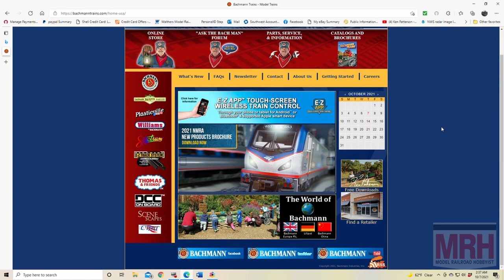Trevor Jones’ amazing outdoor layout | August 2022 WHATS NEAT Model Railroad Hobbyist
- Model Railroad Hobbyist roving reporter Ken Patterson's August What's Neat this month includes

- Trevor Jones’ layout interview
- Modeling Ideas from Above (forest fire damage)
- New products from Bachmann
  ... Plus many great runbys

IMPORTANT NOTE: The MRH monthly What's Neat video is posted the ~15th of each month.

► See the full article and follow the discussion (not available until August 15th)
► THERE’S LOTS MORE:
Get even more how-tos for model railroading on the Model Railroad Hobbyist website. This video is just part of the FREE August 2022 issue of Model Railroad Hobbyist magazine.
▼ CONNECT!